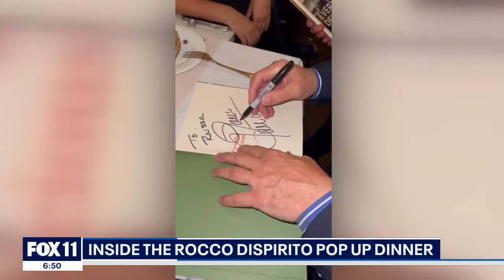Fun events in LA this weekend May 17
From music, to cuisine, to theater summer is around the corner and the list of fun events in LA is growing.